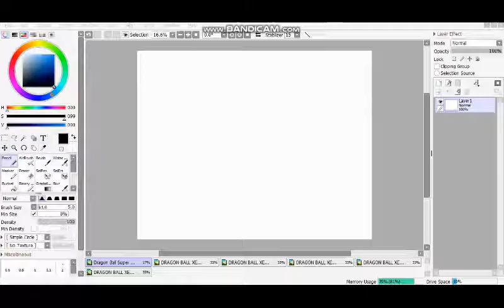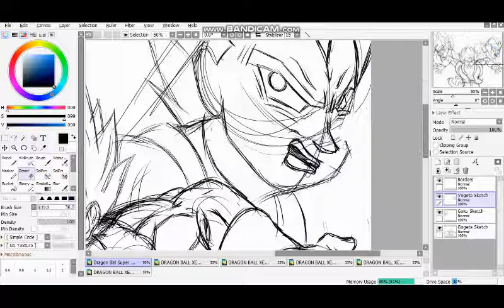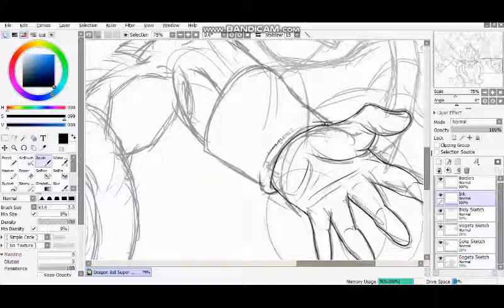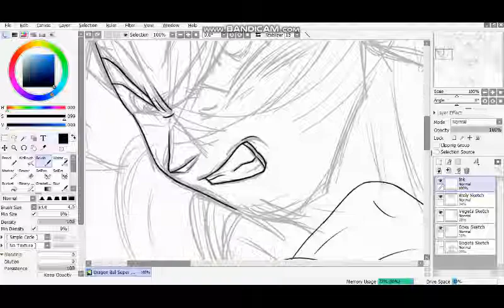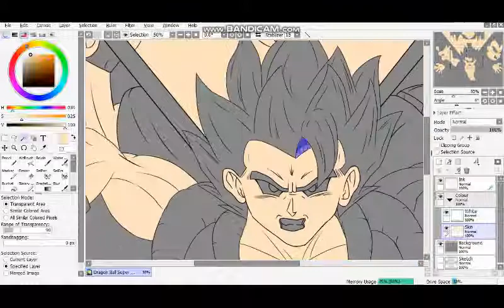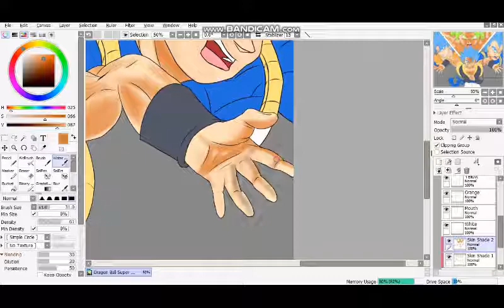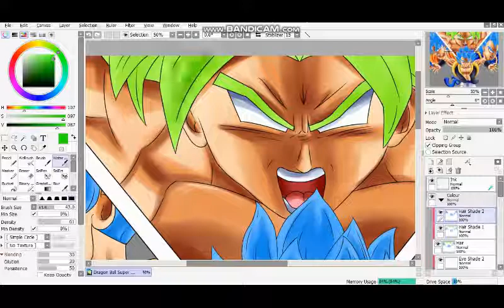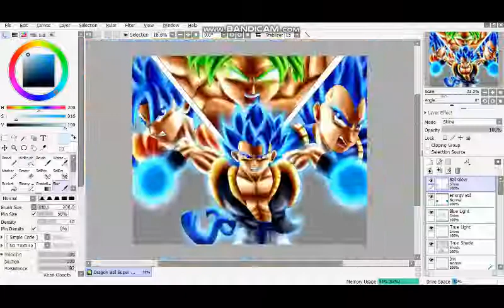Dragon Ball Super Broly - Speed Paint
AHHHH! I'm Super excited to watch this movie when it arrives! I know it's already come out in America but since I'm in Australia, it's coming out on the 24th. Which means I have to try extra hard to avoid spoilers lol. This drawing was definitely an experiment, whether it succeeded or not I am actually not too sure. It looks awesome but I feel like everything about it could be improved. Ah well, what do you think? I'll happily accept feedback. Hope you enjoy.

All Music credited to Friedrich Habetler Music and to the originals respective creators.